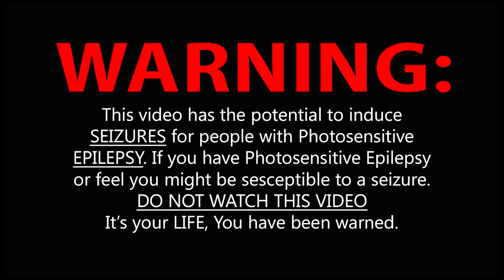DillanPonders | XXX (Official Video)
Directed By: SwitchMedia

Produced By: Tay Lewis